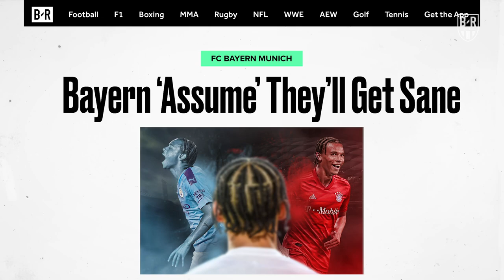How to Use Leroy Sane after Bayern Munich Transfer on FIFA 20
Manchester City's Leroy Sane keeps being linked with a transfer to Bayern Munich. Here's how much you can sign him for and how to get the best out of the German winger at his potential new club.